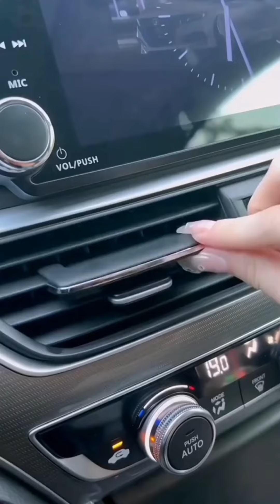Kitchen Home Gadgets| 2024 Smart appliances